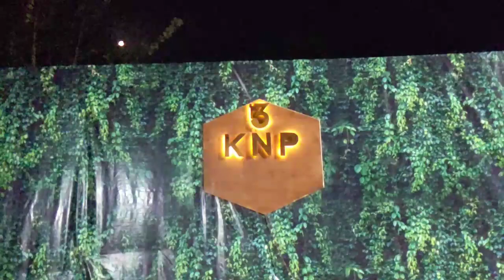KNP KIKHAWMPI LIAN || DECORATION NIGHT VIEW